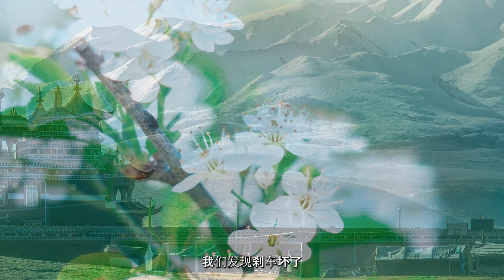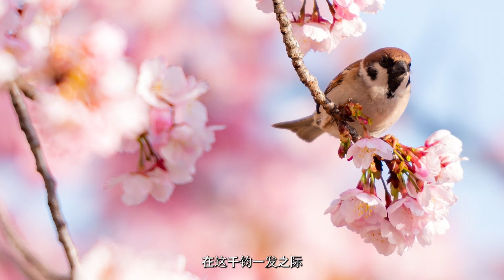观世音菩萨救空难、车难等，真人真事切勿错过！